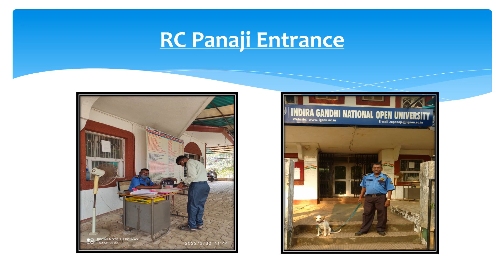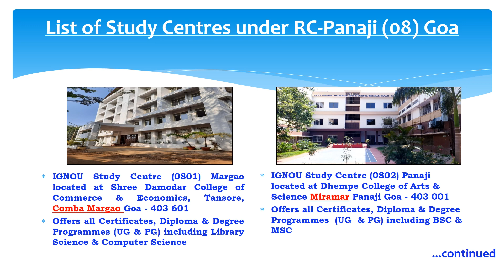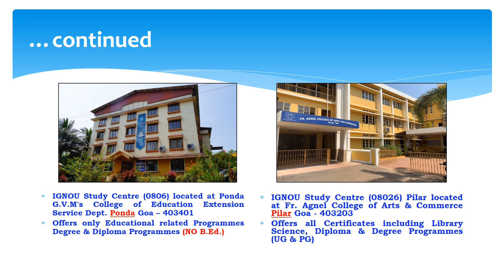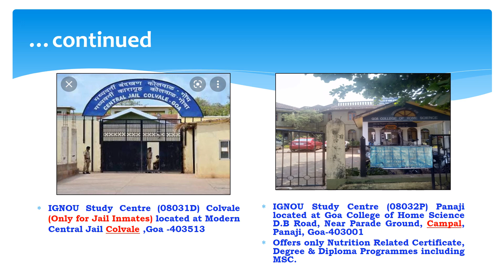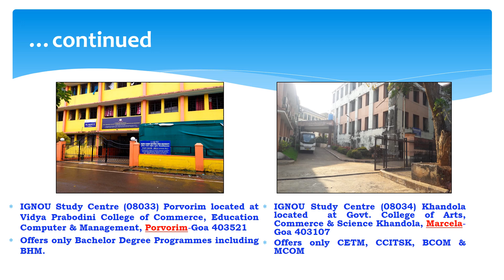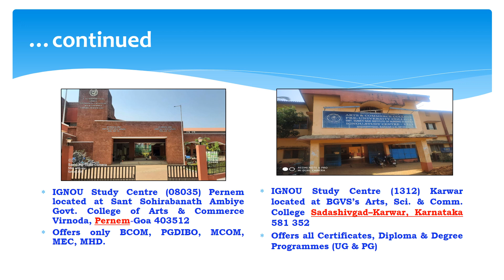Know your Regional Centre, Panaji.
Brief description of IGNOU Regional Centre Panaji, Goa.